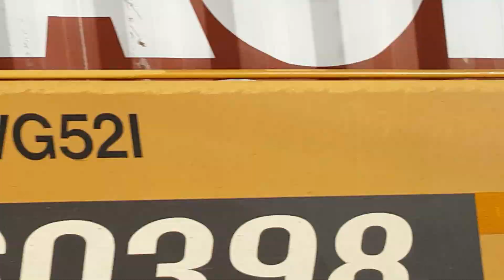CN #120 at St-Pascal-De-Kamouraska eastbound to Halifax on september 2, 2017